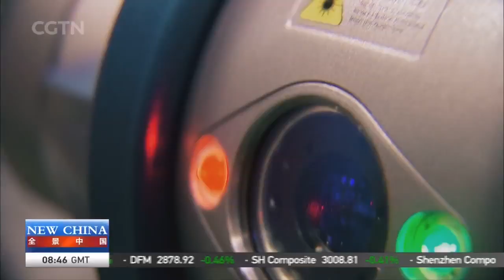Live: China's economic opening-up 对外开放的中国经济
CGTN brings you an in-depth look of China's economic opening-up in recent years. The Yunnan Free Trade Zone in southwest China was established in 2019 and will play an important role in trade and cooperation with Southeast Asia. The Heilongjiang Free Trade Zone, launched not long ago, will build a transport and logistics hub for Russia and Northeast Asia, improve the level of openness in border areas, and build a central hub for regional cooperation in Russia and Northeast Asia. Canton Fair, known as China's Export and Import Fair, also has some new plans to promote China's trade in the coming years.